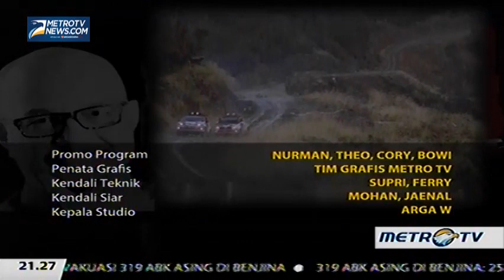Kick Andy: Uncover Papua (6)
Kick Andy episode kali ini membahas tema "Uncover Papua". Pasangan selebriti Ari Sihasale dan Nia Zulkarnaen bersama tim Uncover Papua menjelajahi Papua dan menelusuri desa-desa terdalam yang belum pernah diberitakan di media, Jumat (3/4/2015).